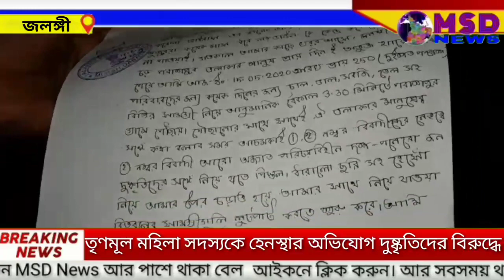তৃণমূল মহিলা সদস্যকে হেনস্থার অভিযোগ তৃণমূল ঘনিষ্ঠ দুষ্কৃতিদের বিরুদ্ধে